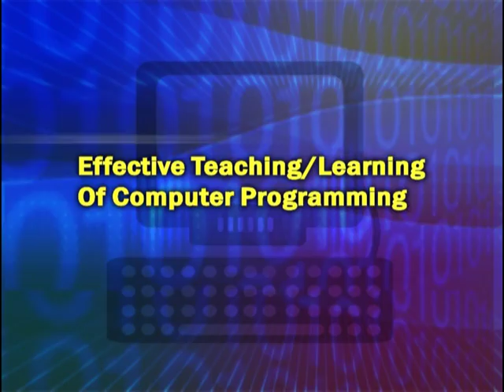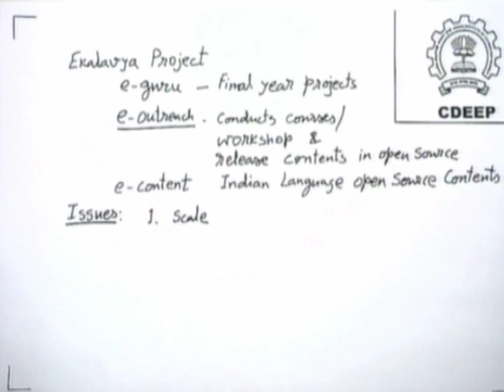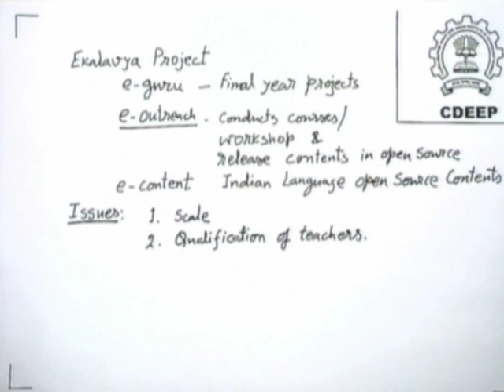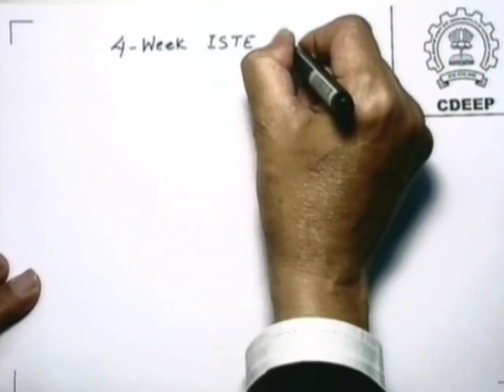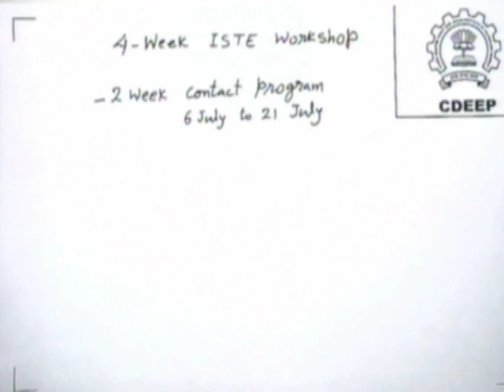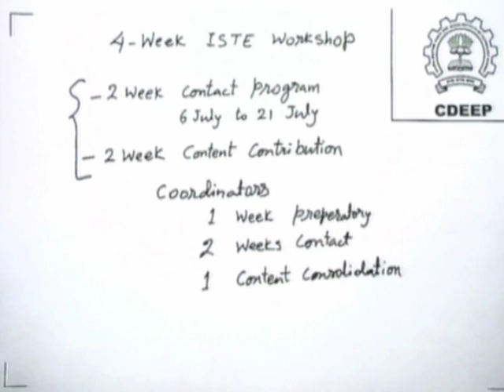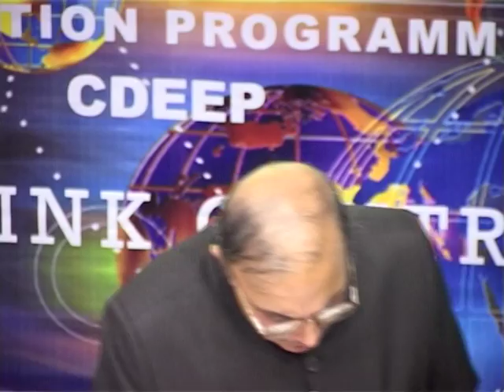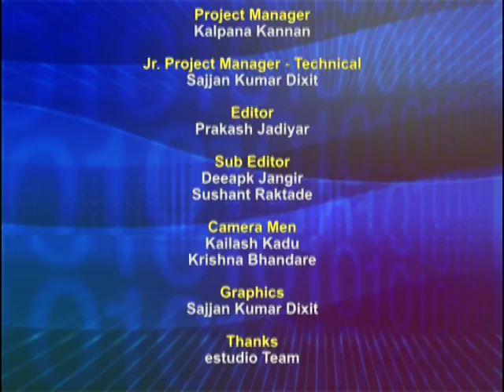ETCP L1 Introduction to Mission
This is 1st session of Effective Teaching/Learning of Computer Programming workshop arranged for coordinators. It was delivered by Prof. Deepak Phatak from IIT Bombay.

In this session he talked about ekalavya projects and it's components, various issues which he had faced or coming in the way of increasing effectiveness in the teaching learning process such as scale, qualification of teachers, mindset of students, mindset of teachers and mindset/limitations of administrators. He also talked about how the 4 week ISTE workshop will be conducted.